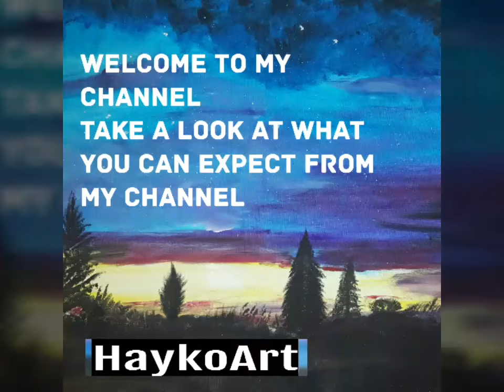WATCH what you can expect from my channel...WATCH IT!!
HaykoArt
- Oil Painting
- Sunset
- MoonLight
- Fantasy
- Art